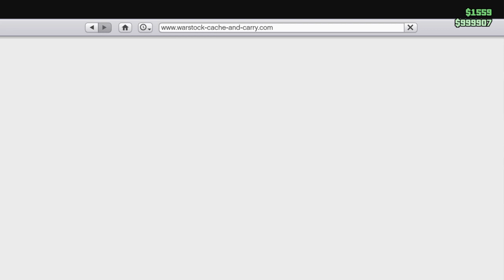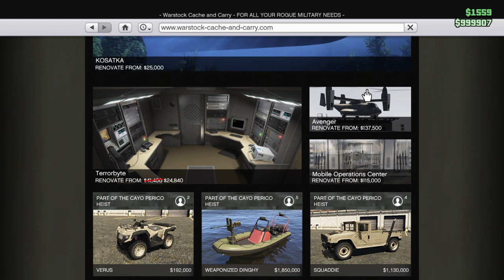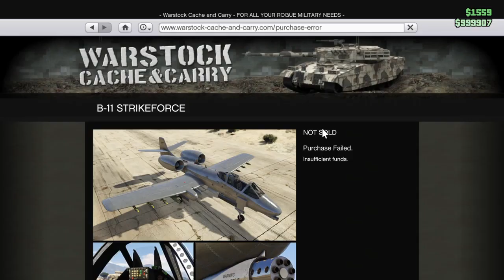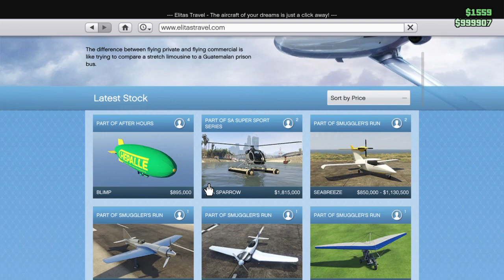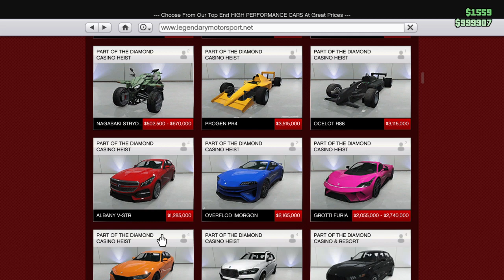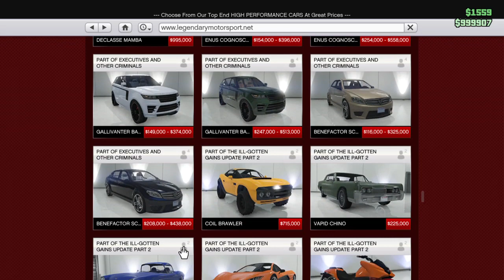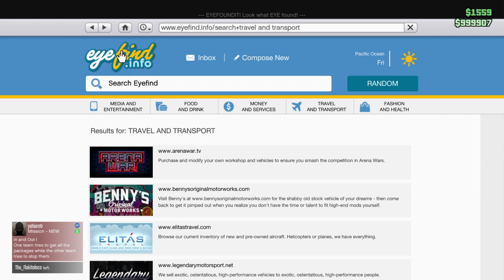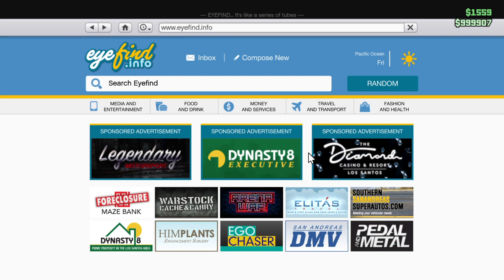Grand Theft Auto V_20211227121122